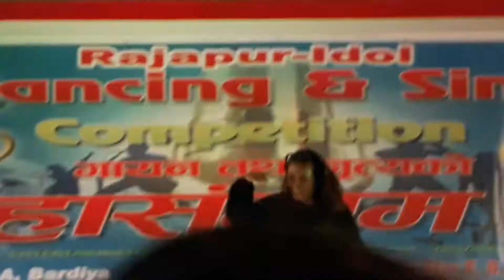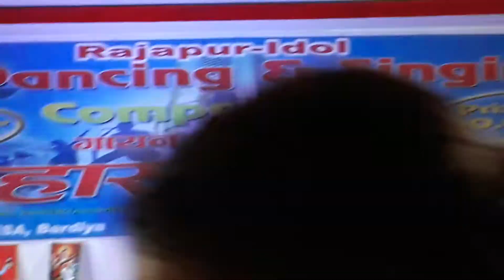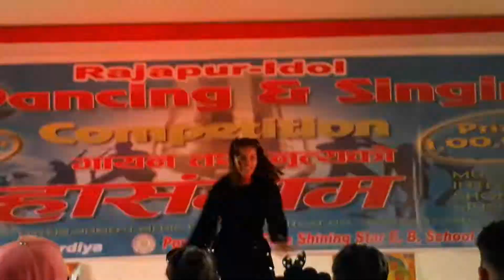rajapur idol seadon 1